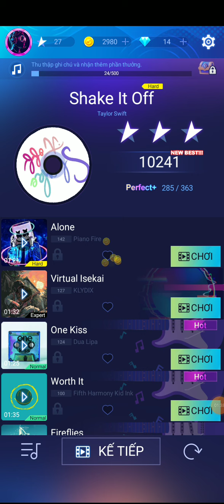[HARD] SHAKE IT OFF | TAYLOR SWIFT | PIANO FIRE 2